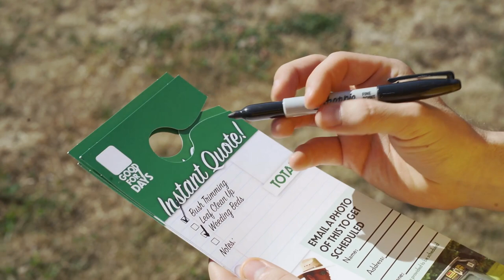Make More Profit from Mowing! | Weekly vs Biweekly Rates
How to get more money from your customers by switching them from bi-weekly to weekly services. They get a price break, but you get more money in your pocket. Everybody WINS!